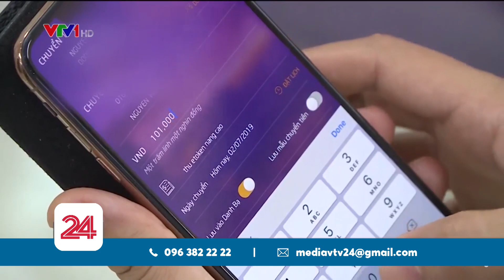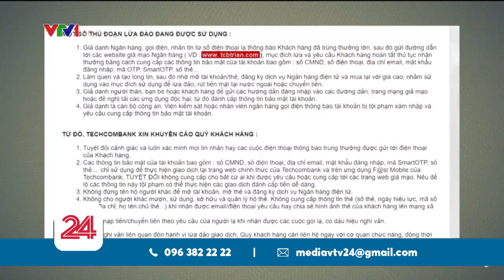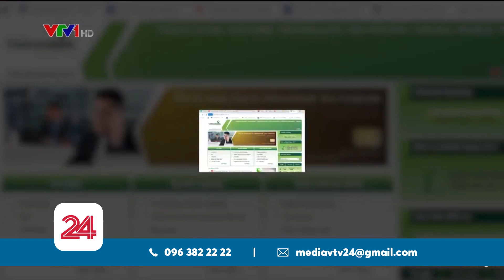Giả danh nhân viên ngân hàng lừa đảo | VTV24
Những ngày gần đây,  xuất hiện nhiều thông tin về việc các đối tượng lừa đảo mạo danh nhân viên ngân hàng, gọi điện tới để lừa lấy mật khẩu, và mã giao dịch OTP trong giao dịch chuyển khoản. Có những người đã là nạn nhân, mất nhiều triệu đồng.